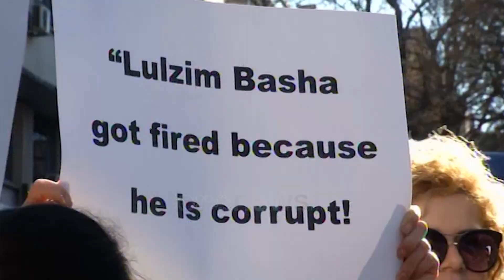Basha qëllohet me vezë para takimit me gratë, largohet nga dera tjetër dhe i shmanget gazetarëve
Protestat ndaj Lulzim Bashës janë zhvendosur tani prej selisë së PD në takimet që ai zhvillon në bazë.

Anëtarë të PD ishin mbledhur këtë të martë, 18 janar jashtë një lokali në kryeqytet në pritje të takimit që Basha kishte me gratë.

Të rinjtë e pritën me vezë të hedhura në drejtim të makinës, ndërsa gratë me kërkesën për ta larguar nga PD.

Brenda lokalit Basha vlerësoi rolin e grave ndërsa theksoi se keq qeverisja po bën që të rinjtë të largohen. "Kemi ardhur këtu për shkak të një qeverie e cila pushtetin e merr dhe e mban me një grusht njerëzish, e ndan me një grusht njerëzit dhe punon me një grusht njerëzish. Pasojat i vuajnë të gjithë, në veçanti zonjat dhe gratë. Jemi një vend që siç e tregon skandali i konçesioneve dhe i incineratorëve paska qindra milion euro për t'i dhënë 3-4 vetave. Por nëse këto qindra milionë euro përdoren për një skemë të re, le të themi të pensionimit të parakohshëm të arsimtarëve me qëllim që të hapin rrugën për punësimin e rinisë, apo të tjera masa për të forcuar shëndetësinë," tha Basha.